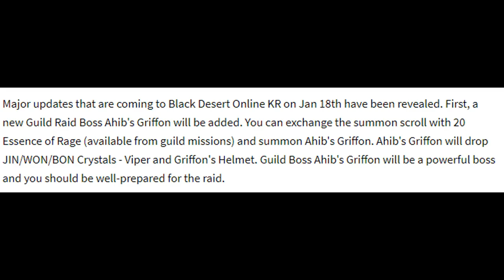Black Desert Online - Artisan Memory buffed in KR